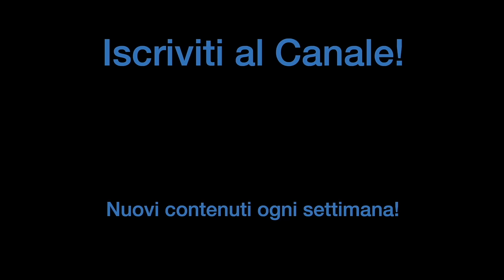UN RULLANTE MEGA COSTOSO (1049€)! Suona meglio O PEGGIO degli altri? | Play! Music Store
Scopri tutti i rullanti in legno presenti da Play! Music Store
Scopri tutti i rullanti in metallo presenti da Play! Music Store

- Roma:
Play! Music Store
Viale di Valle Aurelia, 49-59
00167 Roma

Play! Music Store – Esposizione Batterie
Via G.B. Gandino, 20-26
00167 Roma